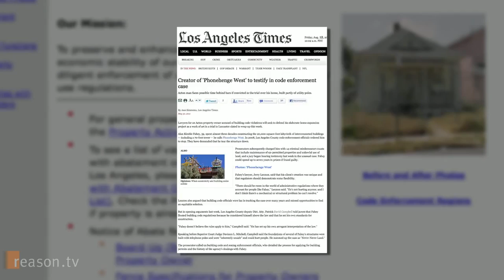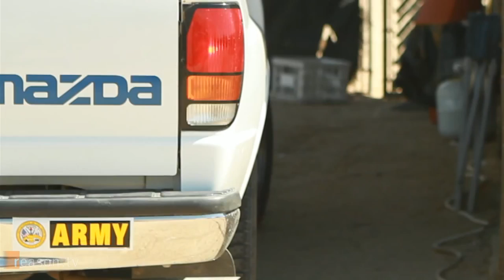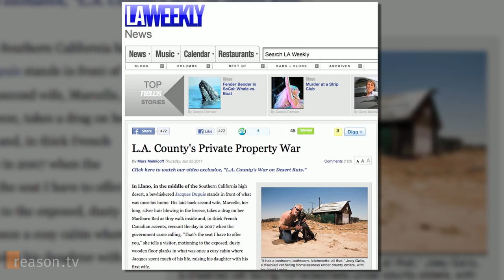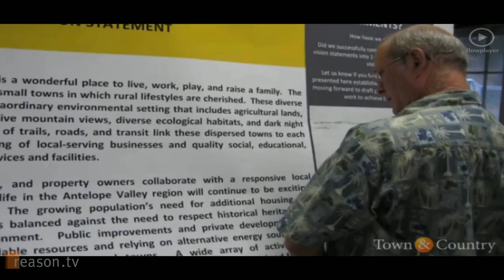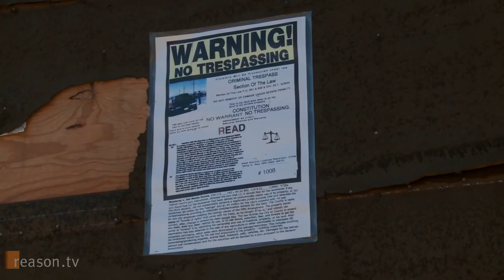This is Agenda 21 California - Government Driving Folks off Their Land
Secretary Jewell Announces Two Solar Projects Approved in California, Nevada

The Antelope Valley is a vast patch of desert on the outskirts of Los Angeles County, and a segment of the few rugged individualists who live out there increasingly are finding themselves the targets of armed raids from local code enforcement agents, who've assembled into task forces called Nuisance Abatement Teams (NATs).

The plight of the Valley's desert dwellers made regional headlines when county officials ordered the destruction of Phonehenge: a towering, colorful castle constructed out of telephone poles by retired phone technician Kim Fahey. Fahey was imprisoned and charged with several misdemeanors.

But Fahey is just one of many who've been targeted by the NATs, which were assembled at the request of County Supervisor Mike Antonovich in 2006. LA Weekly reporter Mars Melnicoff wrote an in-depth article in which she exposed the county's tactic of badgering residents with minor, but costly, code violations until they face little choice but to vacate the land altogether.

"They're picking on the the people who are the most defenseless and have the least resources," says Melnicoff.

Reason.tv collaborated with Melnicoff to talk with some of the NAT's targets, such as retired veteran Joey Gallo, who might face homelessness if he's forced to leave his house, and local pastor Oscar Castaneda, who says he's already given up the fight and is in the process of moving off the land he and his wife have lived on for 22 years. And, while Antonovich declined an interview, we did catch up with him at a public meeting in order to ask the big question at the center of all this: Why the sudden enforcement of these codes against people living in the middle of the desert, who seemingly are affecting no one?

Writer-Producers: Zach Weissmueller and Tim Cavanaugh. Associate Producer: Mars Melnicoff. Camera: Alex Manning and Weissmueller; edited by Weissmueller.

Approximately 9:48.